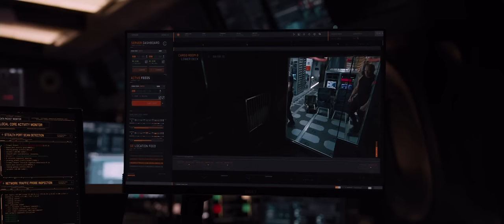The Fate of The Furious - Dom meets his son & wife Scene HD